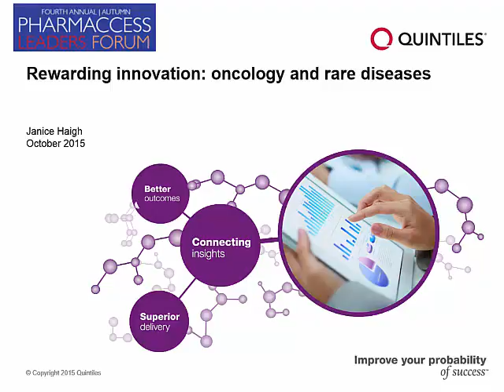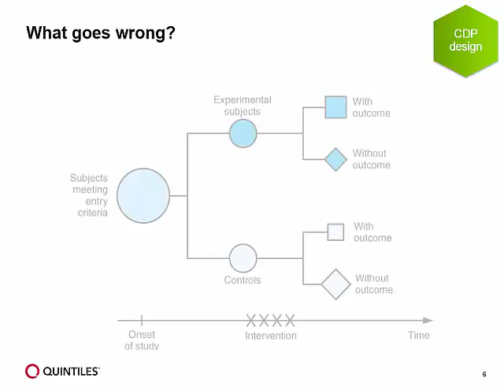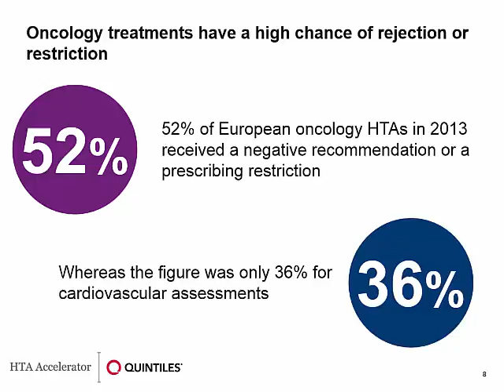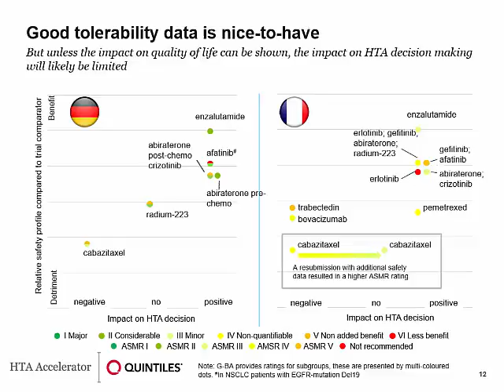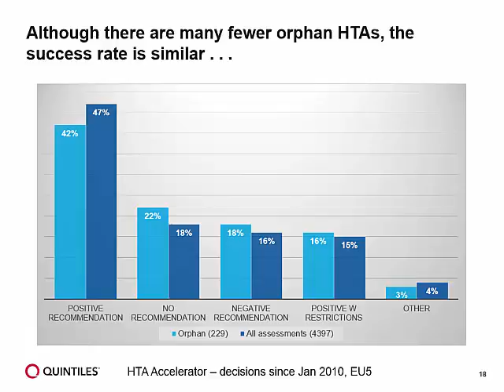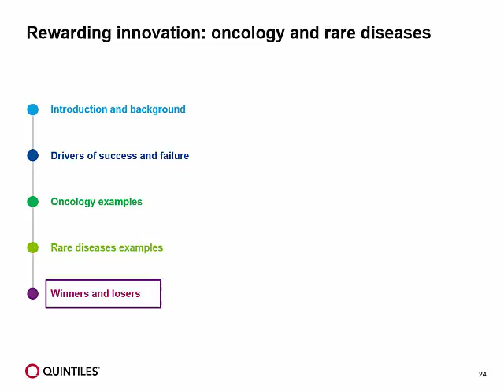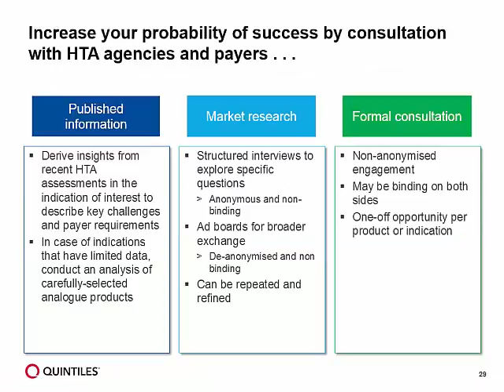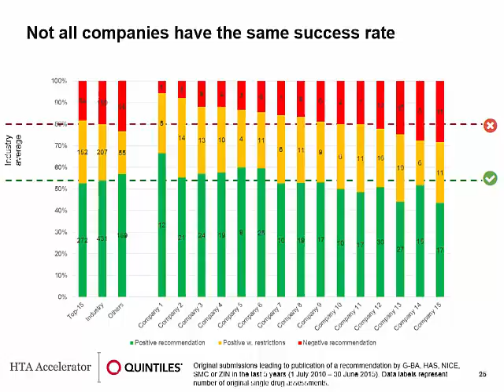NextLevel Sessions: Rewarding innovation for oncology therapeutics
Janice Haigh, Practice Leader, Market Access at Quintiles on rewarding innovation for oncology therapeutics